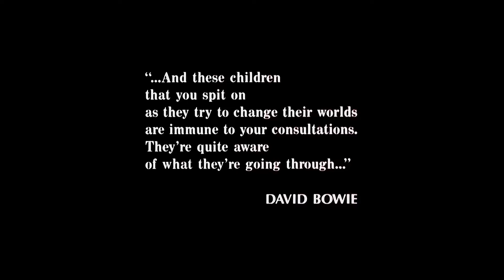Twin Cabins - Swing Lynn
Movie: The breakfast club (1985)
Song: Swing Lynn - Twin Cabins